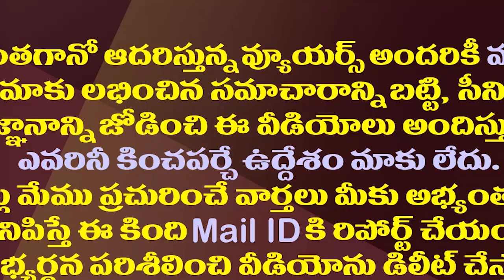ఆ సెంటిమెంట్ జిల్లాలో టీడీపీకి అభ్యర్థులు కావలెను.!| TDP Wants Candidates In That Sentiment District